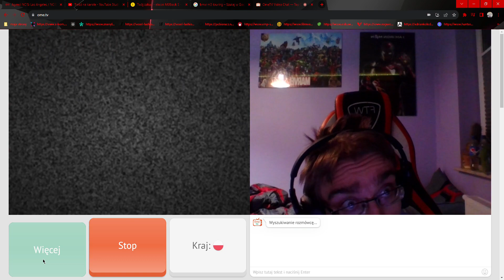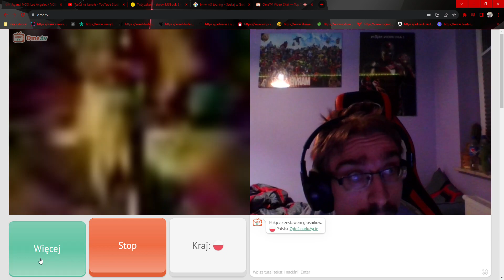14 Wizyta na OmeTV